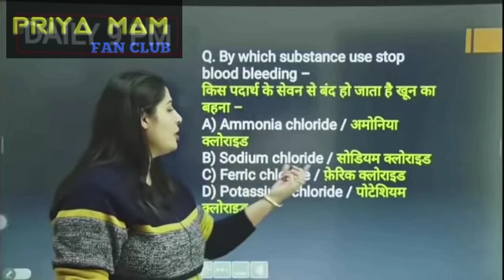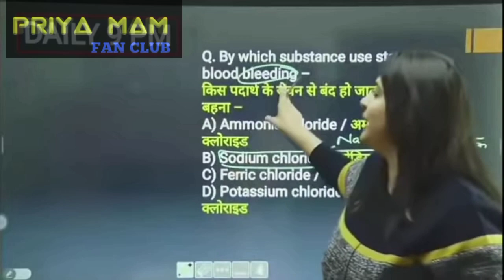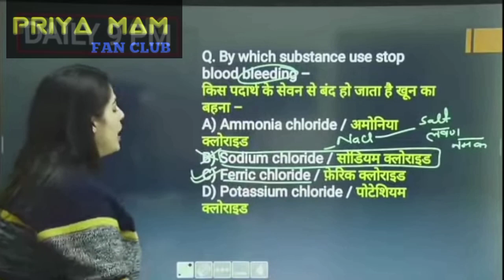जले पर नमक छिड़कना || Science by priya mam || Biology by priya mam || priya mam fan club